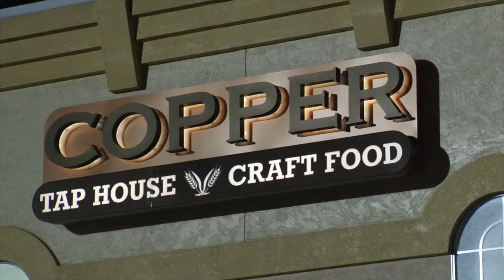Re edit Trivia Nation 80s and 90s overview